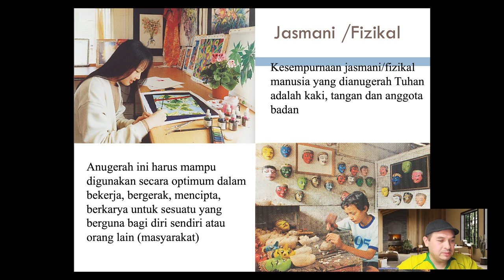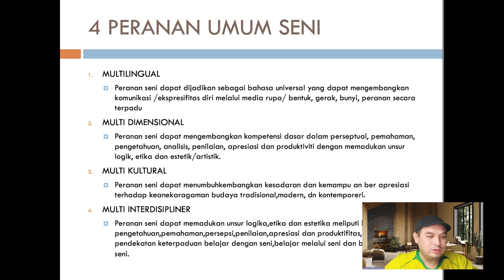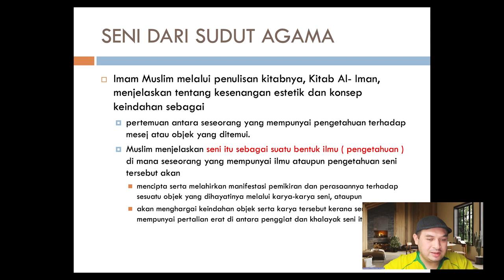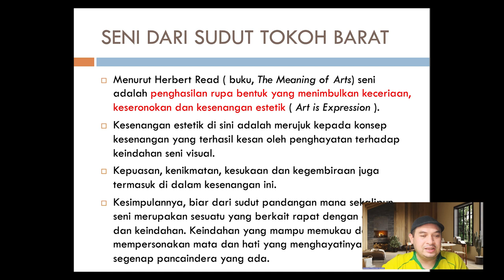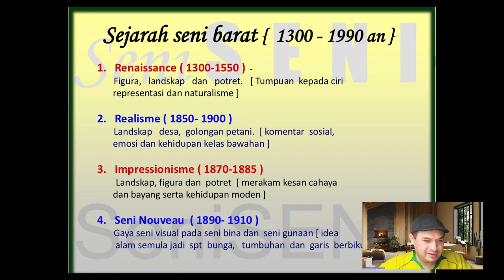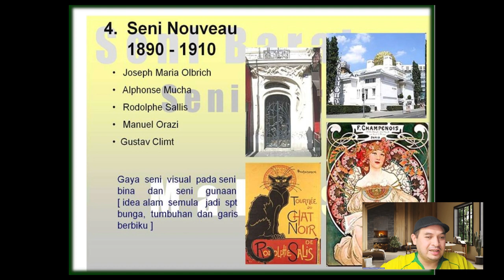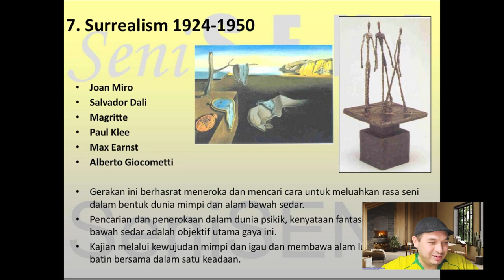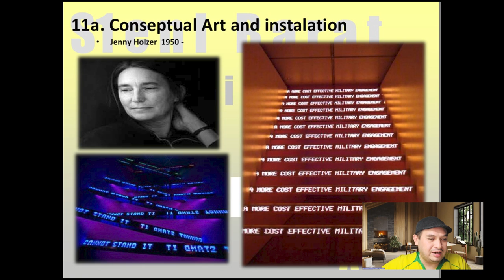Rakaman Kuliah Minggu 3 CFT1093